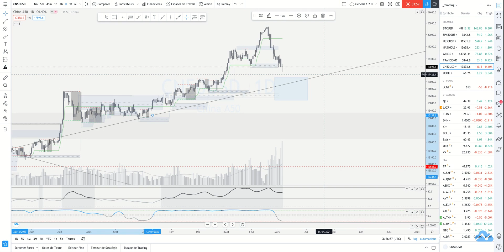CHINA 50: Rebond ?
Situation graphique:  Rebond ou chute vers un support
Stratégie proposée: Achat prudent

Paramètres de l’idée de trading ( à adapter à votre risque et votre horizon de temps):
SL: ND
TP 1: ND